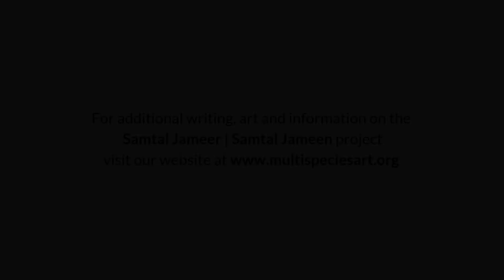Conversation with Dr. Danielle Celermajer — Samtal Jameer | Samtal Jameen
About the contributor:

Dr. Danielle Celermajer
Professor
Sociologist, Head Of Multispecies Justice Project
University Of Sydney, Australia

Danielle Celermajer is a Professor of Sociology and Social Policy at the University of Sydney, and Deputy Director – Academic of the Sydney Environment Institute. Her books include Sins of the Nation and the Ritual of Apology (Cambridge University Press 2009), A Cultural Theory of Law in the Modern Age(Bloomsbury, 2018), and The Prevention of Torture: An Ecological Approach (Cambridge University Press, 2018). Dany is Director of the Multispecies Justice Project and along with her multispecies community, she has recently lived through the NSW fires, writing in the face of their experience of the “killing of everything”, which she calls “omnicide”. Danielle Celermajer is the Research Lead on Concepts and Practices of Multispecies Justice.

About Samtal Jameer, Samtal Jameen (Equal Terrains, Equal Selves):

Project Samtal Jameer, Samtal Jameen (Equal Terrains, Equal Selves) brings together a diverse group of participants to discuss and elaborate on a wide array of subjects centered on ecology, enviromentalism, research and art practices. The project will explore ideas of multispecies worlds and to present understandings of what a multispecies world would look like from the perspectives of thinkers, academics, artists and activists, who are engaged in this issue.

Specifically, the project “aims at a radical re-thinking of human and non-human relationships. It seeks to expand the idea of democracy and sustainability through understanding the complexity of such lived relationships and the idea of justice and agency in a multi species world and the un-alienated life.”

The project has been developed and moderated by artist, curator and activist Ravi Agarwal and is comprised of 21 conversations recorded on video where Agarwal engages with each of the participants in the project on a variety of topics and shared areas of interest and expertise. The project branches further by presenting the work of the participants as it relates to Samtal Jameer, Samtal Jameen and the series of ideas, research and practices shared in common. Such work includes profiles on each participant, a bibliography of texts, works, photography, videos and other media relevant to this project. Each conversation found on this website reflects the critical and creative engagement of each participant as it relates to the themes, subjects and ideas that are central to Samtal Jameer, Samtal Jameen.

for writing, art and more content related to this project.